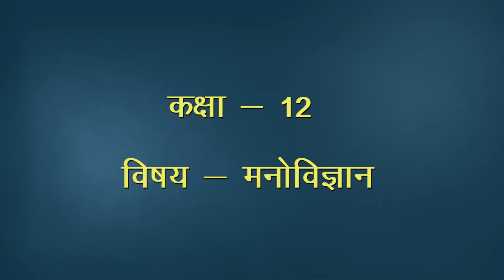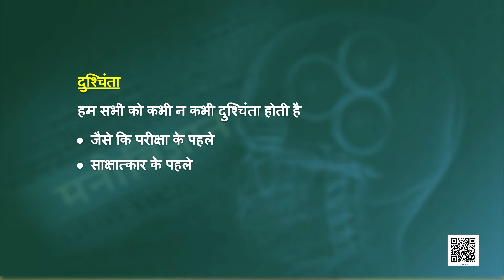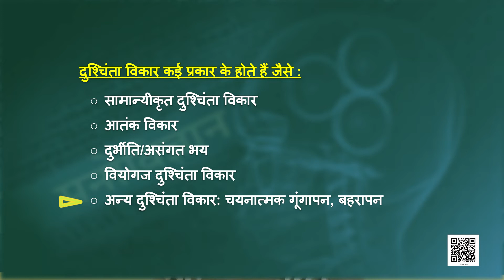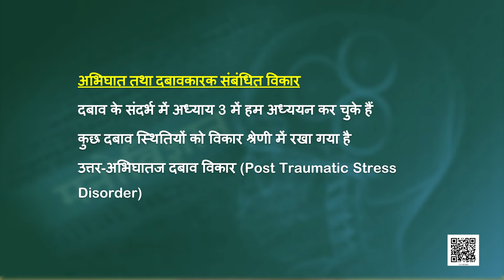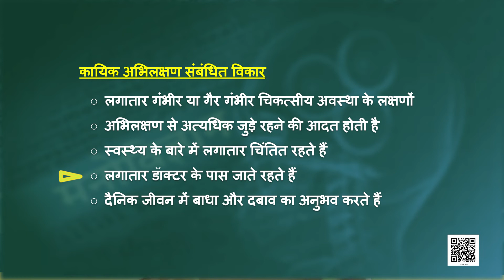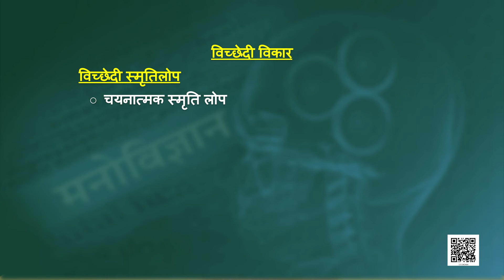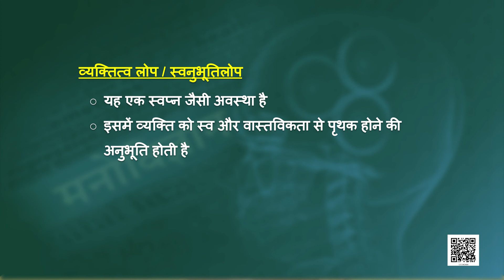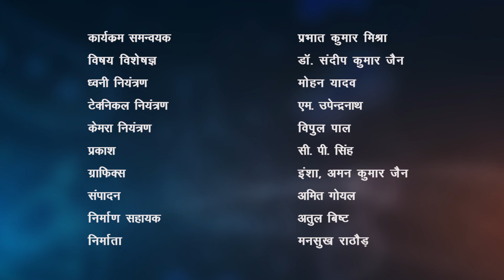Chapter 4 Part 2 Psychological disorders Class 12 NCERT Psychology (Hindi Medium)